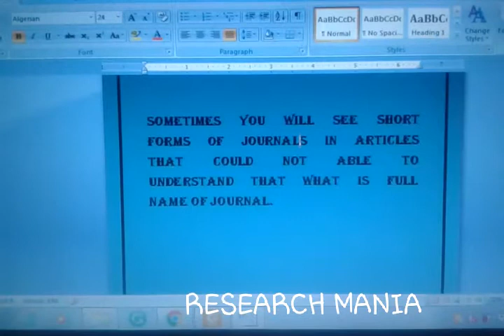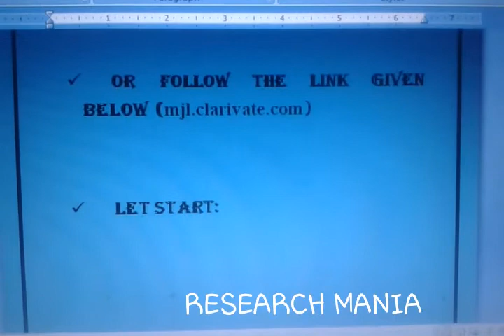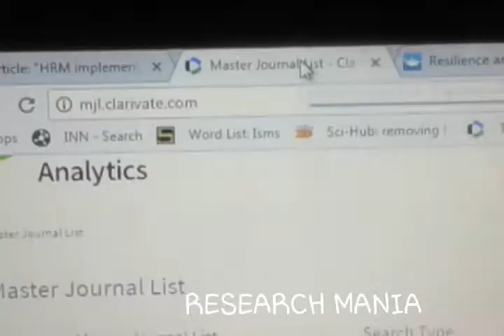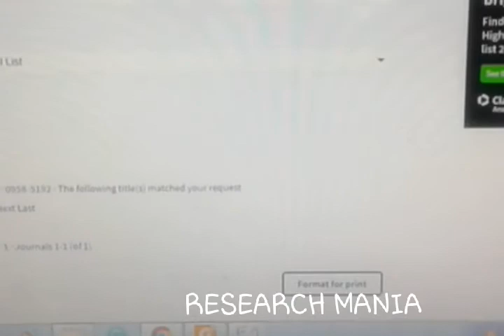How to check journal in thomson reuter-clarivate analytics (master journal list) if found no result?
There are many ways to check that your article journal is authentic or not?

Question why just Thomson Reuter - Clarivate Analytics ?

Answer is it is the best verified source to check the journal in all disciplines of studies.

What is ISSN number?

Follow links